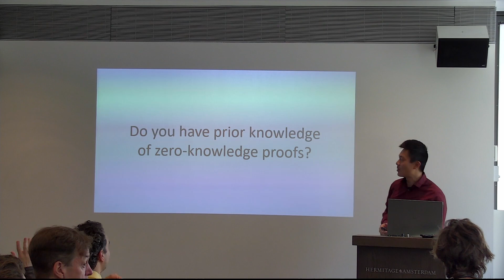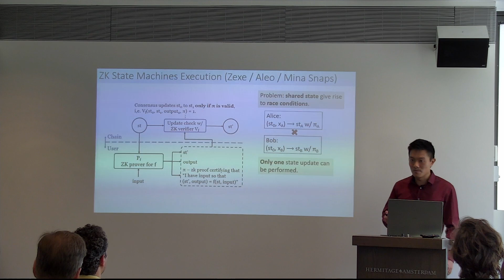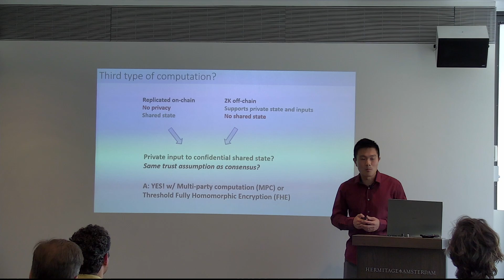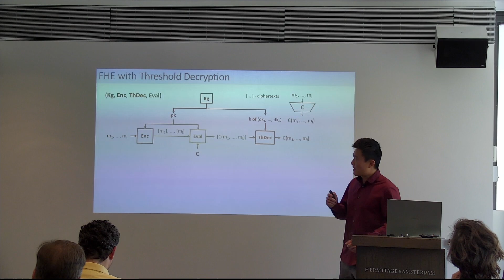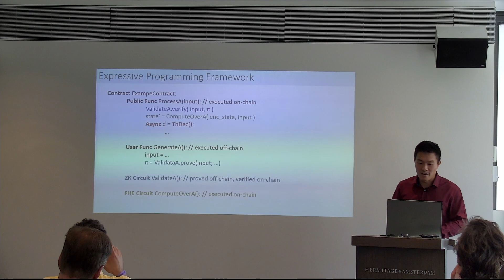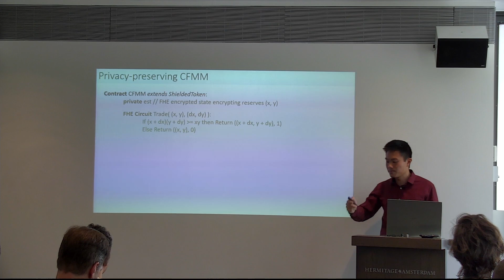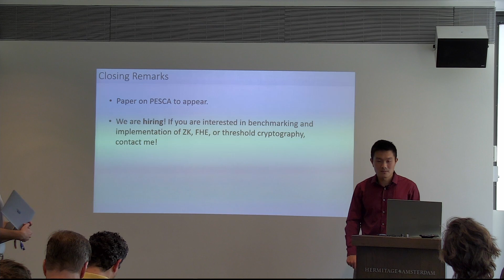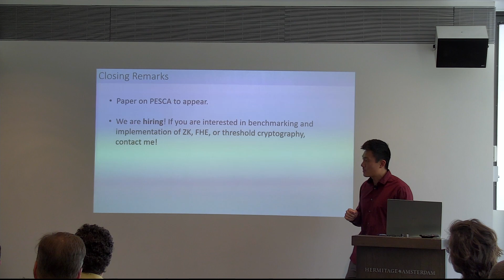ZK7: Structuring Computation for Privacy-Preserving Apps - Wei Dai - Bain Capital Crypto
This was recorded at the zk7 Zero Knowledge Summit 7 on April 21 2022.

Public blockchains have a privacy problem for which we have many tools from Cryptography to solve. How can fully homomorphic encryption and threshold cryptography augment zero-knowledge proofs? This talk outlines methods of structuring zero-knowledge, transparent, and confidential (homomorphic) computation via two case studies: privacy in DeFi and NFT auctions.

If you are looking to jump into ZK professionally, check out the ZK Jobs board to find job posts from some of the top teams working in ZK - like Aleo, Anoma and Mina. If you’re looking to hire, be sure to add your jobs as well! More at ZK Jobs Board